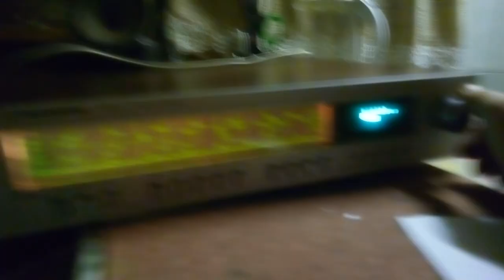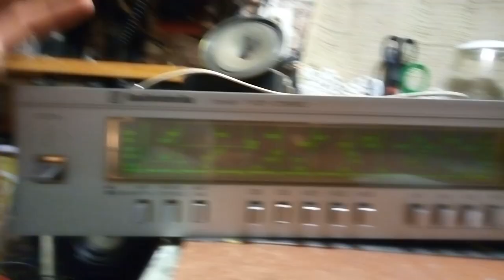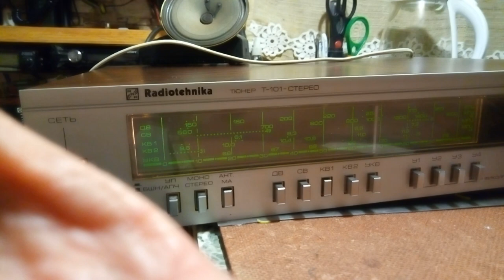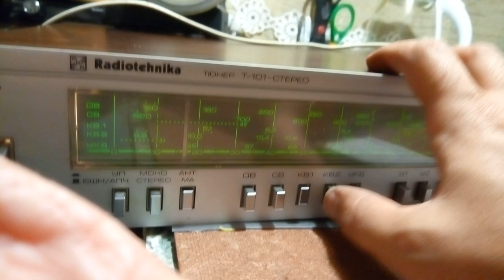первое включение радиотехника 101 с унч